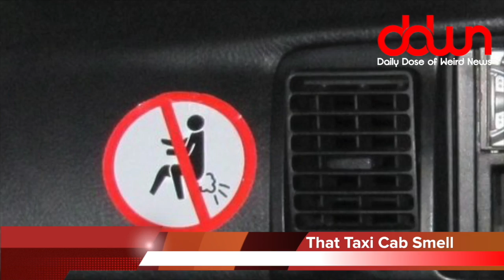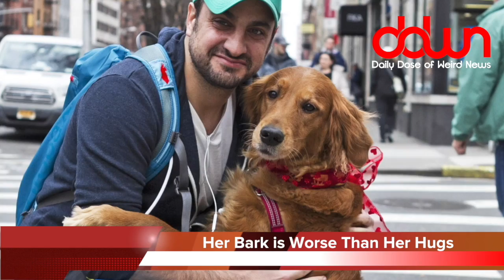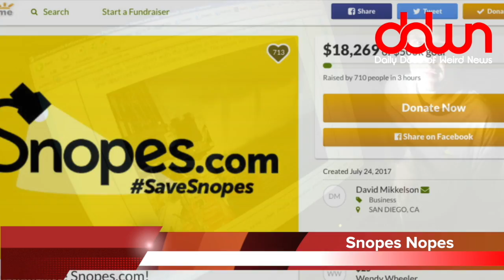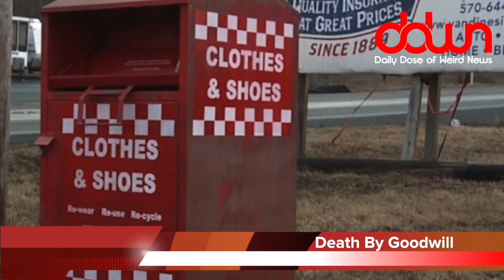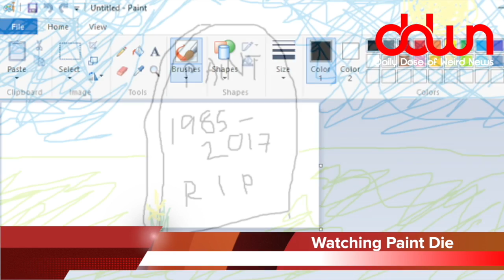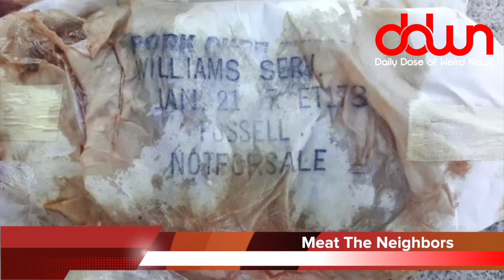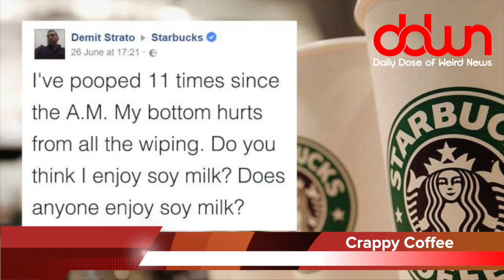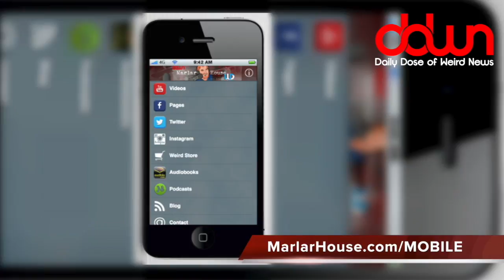Daily Dose of Weird News WEEKEND EDITION! (July 30, 2017)